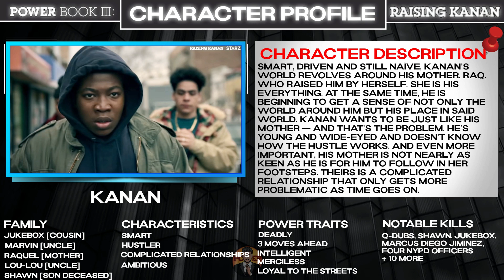Power Book III: Raising Kanan 'YOUNG KANAN CHARACTER BREAKDOWN' Preview & What To Expect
Power Book 3 Raising Kanan Season 1 is going to centre around a young Kanan Stark who's trying to find his place in the world.  We're going to see him having a real close relationship with his mother Raquel Thomas but there will be two sides to their relationship, one with love and another where she teaches and mentors him in the game.  Kanan is going to be a hustler, but similar to Tariq St Patrick he's not going to have an easy path.  Marvin Thomas his uncle will help him and mentor him in the way of the streets and there's many different facets that he will take from his mother Raquel, his uncles Marvin and Lou-Lou as well as Jukebox.  Season 1 of Power Book 3 Raising Kanan is going to be gritty and raw being set in the 1990's in South Jamaica Queens New York and it's one that's going to tell the story of more than just Kanan, but his family, their whole back story and how Kanan became the character that we saw in Power.